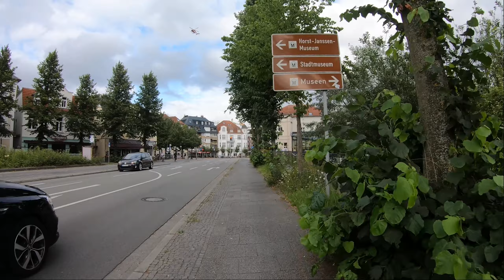Oldenburg, 18. Juli 2021 - Schnelle Rundtour durch die Stadt plus beide Brücken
Nach einem Kurzurlaub im Harz ging es gestern mal wieder mit dem Rad durch die Stadt. Das Wetter war ok (etwas windig und bewolkt, aber nicht zu heiß), so dass es von Bloherfelde aus über die Uni Wechloy Richtung Innenstadt ging. In der Haarenstraße ist das alte Carl-Wilhelm-Meyer Gebäude immer noch im Abbau, ansonsten war nur wenig Publikum in der Fußgängerzone.
An den Schloßhöfen vorbei ging es über die Amalienbrücke Richtung provisorische Cäcilienbrücke und von dort wieder in die Stadt. Am Lappan vorbei ging es über den Pferdemarkt Richtung Alte Fleiwa und von dort wieder nach Bloherfelde.